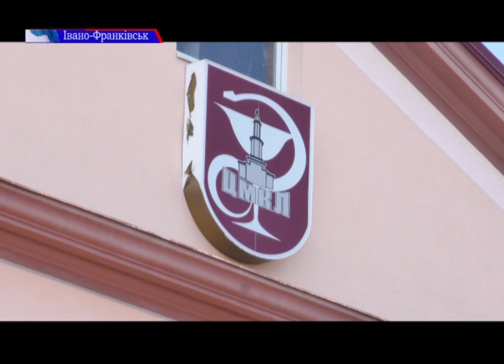Новопризначений голова ОДА разом із міським головою організували спільний робочий візит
Новопризначений голова ОДА Денис Шмигаль разом із міським головою Русланом Марцінківим організували спільний робочий візит на проблемні інфраструктурні об’єкти у Івано-Франківську.
Першою локацією стало будівництво мосту на Пасічній, згодом голови адміністрації завітали також і до міської лікарні. Щоб закінчити будівництво мосту бракує коштів, а лікарі й досі сперечаються за нове обладнання.